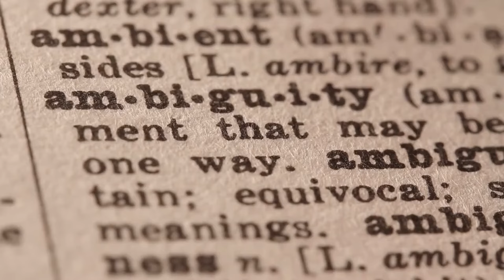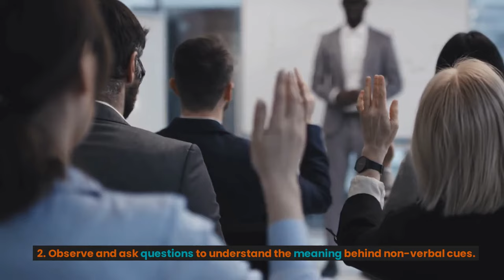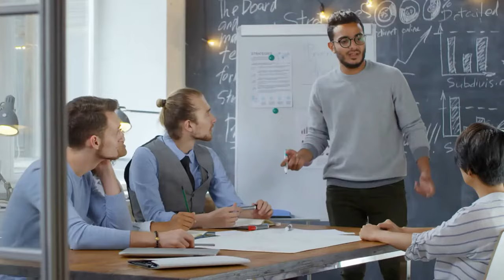The Secret Language of Culture: How Body Language Differs Across the Globe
In this video, we explore the fascinating world of body language in different cultures around the world. From eye contact to hand gestures to facial expressions, body language can convey a wealth of information about a culture's values and beliefs. However, body language can also vary significantly across cultures and can sometimes lead to misunderstandings in intercultural communication.

Join us as we dive into the role of body language in communication across cultures, discussing cultural differences, common misunderstandings, and strategies for overcoming communication barriers. Whether you're traveling abroad or working with colleagues from different cultures, understanding and adapting to different body language styles can improve communication and build stronger relationships with people from diverse backgrounds.